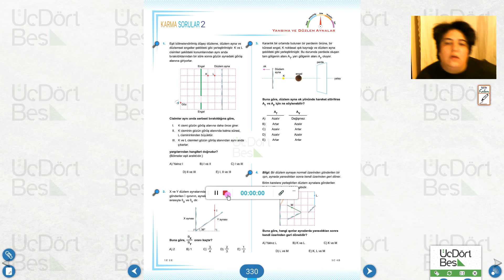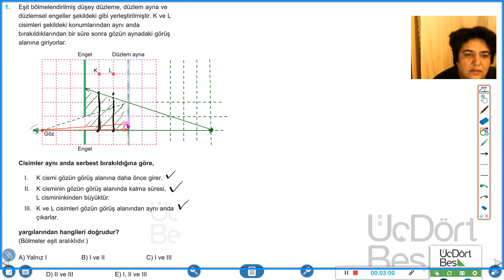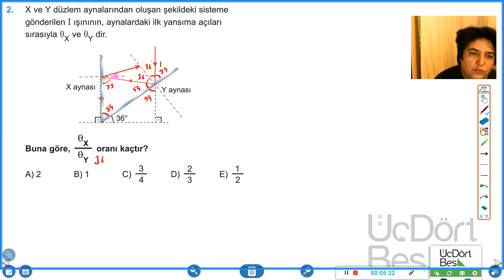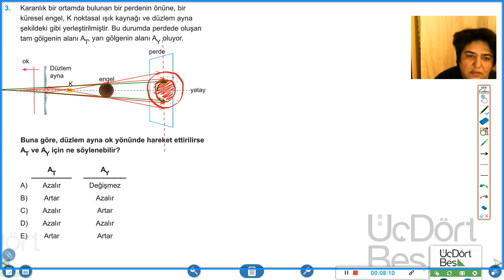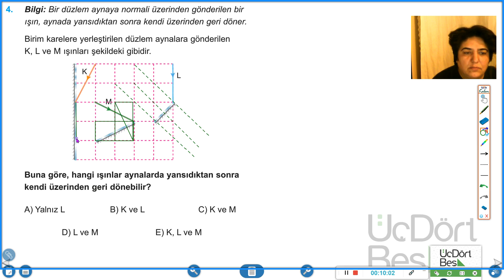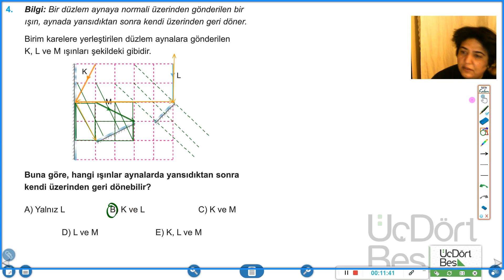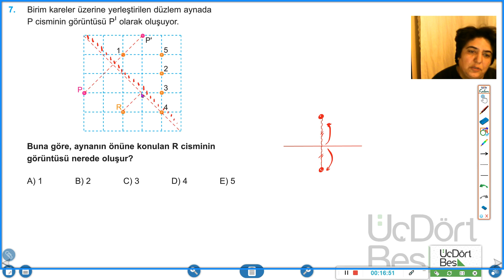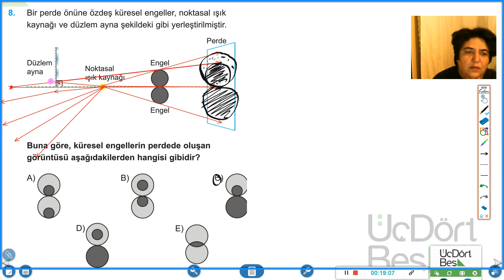158) YANSIMA ve DÜZLEM AYNA KARMA SORULAR-2 | ÜçDörtBeş 2021 TYT FİZİK SORU BANKASI | SYF: 330-331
1- Harvard Üniversitesi'nden sertifika alabileceğiniz 55 alanda ücretsiz online kurslar

2- Türkiye'de yayınlanan ve yayınlanmış olan gazetelerin geçmişten günümüze tüm sayılarına ulaşabileceğiniz bir platform

4- Milli kütüphane arşivindeki tüm taş plaklara ses dosyası olarak ulaşabileceğiniz bir platform

5- Nasa'nın uzay ile ilgili keşiflerini ve fotoğraflarını bulabileceğiniz online arşivi

6- Abd Meclis Kütüphanesi, 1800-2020 yılları arasında dünya üzerinde çekilmiş milyonlarca fotoğrafa ulaşabilirsiniz

7- yüz binlerce resim, çizim, karikatür ve görseli konularına göre arayabileceğiniz büyük bir arşiv

10- İbb'ye ait Taksim kütüphanesindeki binlerce esere ücretsiz olarak ulaşıp, okuyabilirsiniz

11- Sultan 2. Abdulhamit'in fotoğraf arşivi

12- Geçmişten bugüne çizilmiş tüm haritalara ulaşabileceğiniz bir arşiv

13- Birleşmiş Milletler bünyesinde yayınlanan tüm eserlere ulaşabileceğiniz bir arşiv

15- Türkiye'deki tüm yer isimlerinin tarihi, eski adları ve değişimlerini inceleyebileceğiniz bir platform

16- Çekilmiş tüm filmlerin çarpıcı sahnelerinin olduğu bir arşiv

17- New York Metropolitan Operası, her gün eski bir performansı ücretsiz olarak erişime açıyor

19- Telifsiz film, kitap, makale, fotoğraf arşivi

20- Antik Yunan, Mısır, Çin ve Asya üzerine yazılmış binlerce esere ulaşabileceğiniz bir platform

21- Marmara Üniversitesi'ndeki nadide eserlere online olarak ulaşabileceğiniz platform

24- Her dilden birçok konuda makalelere, eserlere ulaşabileceğiniz dünyanın en büyük online kütüphanelerinden biri

25- Telif süresi dolmuş tüm eserlere e- kitap olarak ulaşabileceğiniz bir site

27- Ücretsiz sesli kitap arşivi

28- ABD ulusal kütüphanesi

29- hem sesli hem yazılı olarak abd de görülen tüm dava kayıtlarına erişilebiliyor... inanılmaz bir site